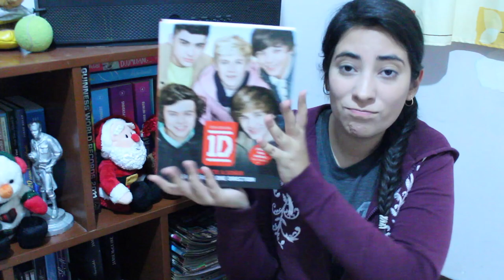BOOK HAUL | FIL Guadalajara 2015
♥ CAJITA BONITA ♥
Holaaa!! Hoy les traigo un hermoso book haul de los libros que consegui cuando fui al Encuentro Booktube y a la FIL en Guadalajara. ¿Les interesó alguno? ¿Cuales ya leyeron? Dejenme su opinión en los comentarios :B

¡Abri un blog!
Aquí podrás encontrar las reseñas de lo que voy leyendo :B

Hablaremos de libros, fanfictions, películas, y más.

Goodreads: Any Ondarza
Ask: AnnieWalax